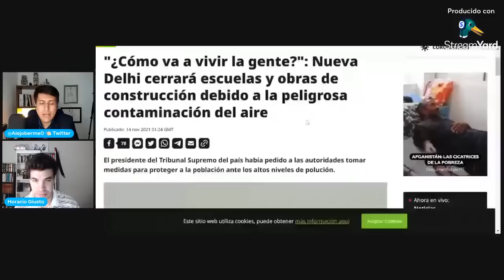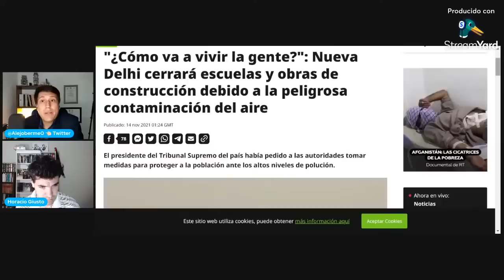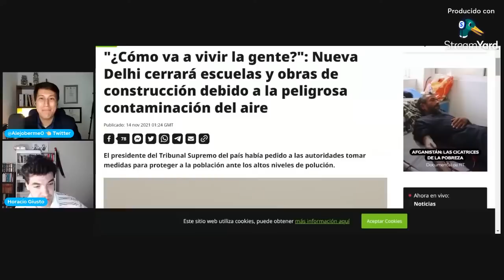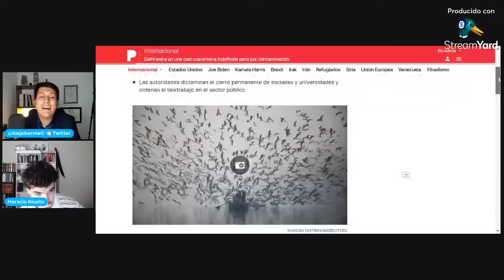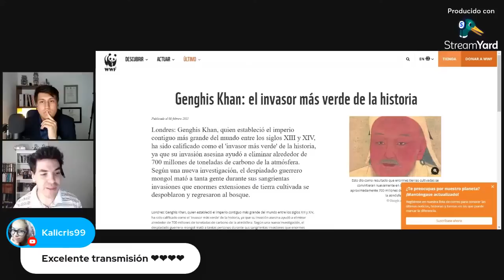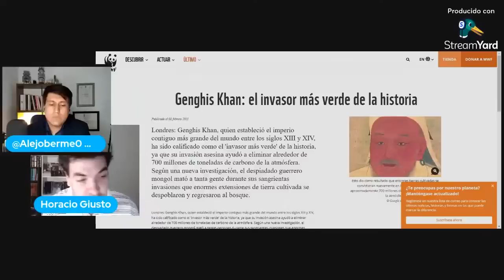HORACIO GIUSTO: SERÁ EN MENOS DE 3 AÑOS | AMENAZA CLIMÁTICA, METAVERSO Y LIBERTAD.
❤️ Patreons ❤️

María García.
Haziel Arguello.
Sonia Mariscal.
Sonia Arzamendia.
Iris Ruiz.
Sebastián Beltrán.
Helena Aparicio.
Fernanda Rodríguez.
Logan Icgel.
William.
Thommy Bustillo.
María Paula Perdomo.
John Campos.
Mayra Vera.
Aaron Triviño.
Martín Orlando Limón.
Lucía.
Maribel Castañeda.
Derek.
Danny Loyola.
Sergio Ramírez.
Carmen Farfan.
Elena Cabrera.
Víctor Viloria.
Manuel Lara.
John Jairo Bermeo.
William Morales.
María de Jesús.
Fiorella Cajo.
Sandra Zapata.
Jovany LD.
Pablo Santin.
Sergey López.
Obrero Capitalista.
Victor García.
Loyda Becerra.
Patricia Barraza.
Sebastián Beltrán.
Iván Corredor.
Santiago Sandino.
Noelia Romero.
Avi Caccia.
Paola Vertiz.
Steven Sierra.
Julián Sanchez.
Andrea Benavides.
Isabel Londoño.
Artbylion.
Tito Kaiser.
Ernesto Albornoz.
Sakura.
Hernan Clarich.
Abdul Rincrón.
Leticia.
Araceli García.
Julián Sanchez.
Yuliana Martinez.
Iliene Ahuanari Tamani.
Miguel Casas.
Julian Salinas.
Martha charry.
Juan González.
Lucas Fernandez Soler.
Joan Ortiz.
Diana Castillo.
Johann Muñoz.